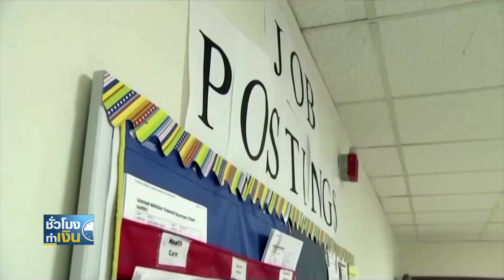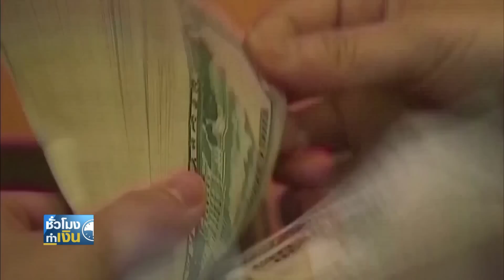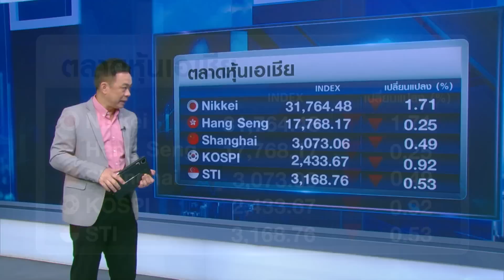จีนฟื้น! การค้าพุ่งทำสถิติใหม่ ส่งออกยานยนต์โตแกร่ง I TNN ชั่วโมงทำเงิน I 16-10-66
1. จีนฟื้น! การค้าพุ่งทำสถิติใหม่ ส่งออกยานยนต์โตแกร่ง
2. ไอเอ็มเอฟห่วง วิกฤตอสังหาฯ จีนกระทบเศรษฐกิจเอเชีย
3. เงินเฟ้อสหรัฐฯ เร่งตัว แรงงานแข็งแกร่งเพิ่มโอกาสเฟดขึ้นดอกเบี้ย